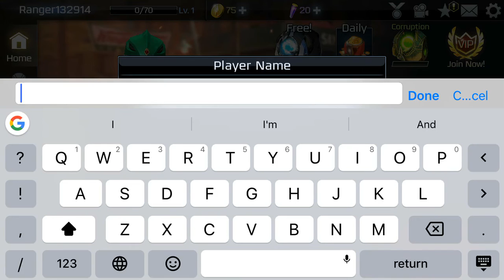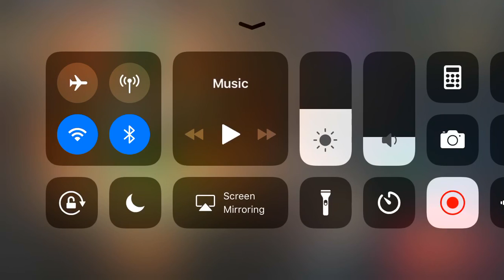Power Rangers iOS Gameplay